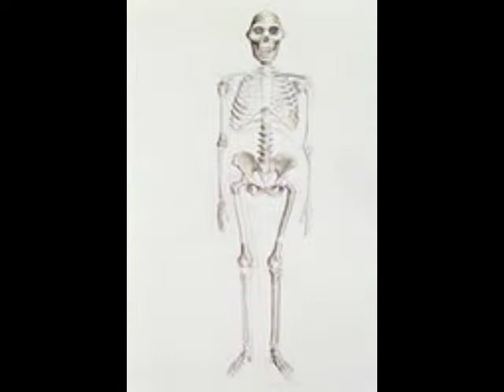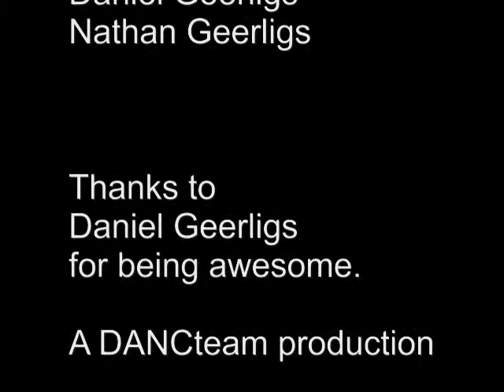Homo Habilis Documentary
Daniel made this for a social studies project.